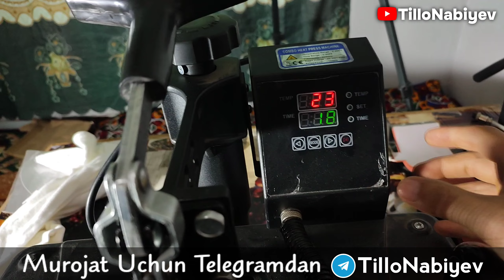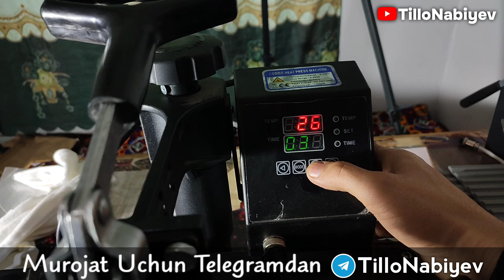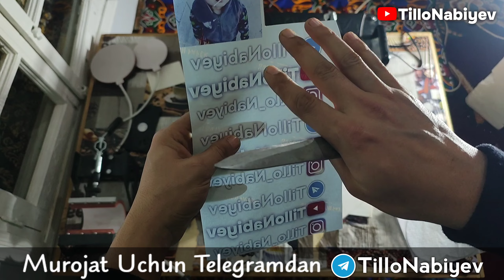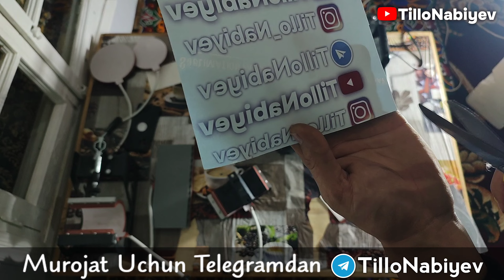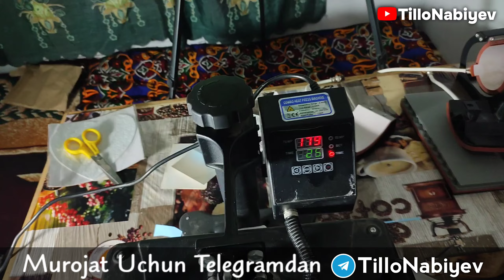Kiyimlarga Rasm Bosish Jarayoni. Uy Sharoitida Biznes Qilish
Termopress Aparatida Kiymga Rasm Tushirish Jarayoni

Barchangizga assalomu alaykum men Tillo Nabiyev ushbu kanalga bir birdan qiziqarli bir-biridan foydali bizneslar haqida videolarni joylab boraman

Reklama xarajat emas aksincha u katta foyda deganlaridek maxsulotingiz yoki biznesingizni reklama qilmoqchi boʻlsangiz menga murojat qiling

Kanalimizdagi videolarning 90 foizida kam sarmoya talab etiladigan bizneslar haqida soʻz borgan albatta kanalimizga obuna boling tashrif buyuring siz izlagan biznesi albatta bizning kanalda bor

Agar yoq bolsa ham muammo emas kanalimizga doimiy ravishda turli xil bizneslar haqida videolarni joylab boramiz

Joylayotgan videolarimizga layk bosib kamentariyada oz fikringizni bildirib videoni doʻstlaringizga ulashib bizning qilayotgan mehnatimizni qoʻlllab-quvvatlay olasiz

Men videolarini telefon va kompyuter yordamida mantaj qilaman telefon uchun kine master dasturdan foydalanaman kompyuterda primer pro dasturida ovozlari mm.dan telefon yordamida sing play dasturi orqali yozib olaman

Tillo Nabiyev Youtube kanali 17K+ Oʻzbekistonlik Aktiv Jonli obunachilarga ega

Tillo Nabiyev Telegram kanali 400+
Oʻzbekistonlik Aktiv Jonli obunachilarga ega

Tillo Nabiyev Instagram saxifasi 5K+

Tillo Nabiyev Tik Tok profili 122K+ Oʻzbekistonlik Aktiv Jonli obunachilarga ega

Barcha kanallarga yoki aloxida siz tanlagan saxifaga arzon narxlarda reklamalar qabul qilamiz murojat uchun @nabijonov yoki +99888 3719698

termopress aparatida
kiyimga rasm tushirish
jarayoni
tillo nabiyev
kiymga rasm bosish
bakalga rasm tushirish
biznes rejalar
biznes loyixalar
uy sharoitida biznes qilish
biznes gʻoyalar 2023
kichik biznes boshlash
tillo nabiyev videolari
yangi biznes rejalar
pulsiz biznes boshlash
sarmoyasiz biznes boshlash
0 dan biznes boshlash
uyda biznes boshlash
biznes g'oyalar
kichik biznes g'oyalar
uy sharoitida biznes boshlash